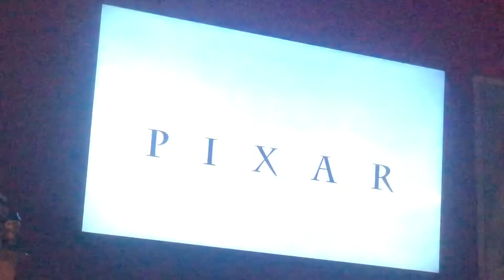The new movie Disney’s Pixar‘s Luca the begginig